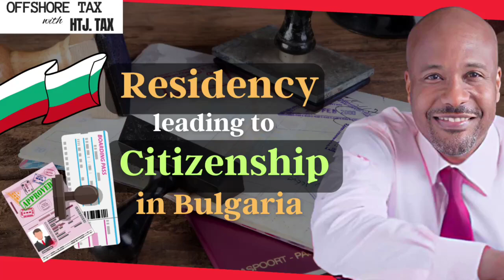[ Offshore Tax ] Residency leading to Citizenship in Bulgaria.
In 2022, Bulgaria more or less canceled its Golden Visa Program, often known as the Citizenship by Investment scheme, which allowed foreigners to acquire residency in Bulgaria if they invested a minimum of 500,000 euros ($550,000); and citizenship if they invested a total of one million euros ($1.1m) in this Balkan country.

TIMESTAMPS:
0:00 INTRO
0:20 Citizenship by investment in Bulgaria
1:30 Setting up a company in Bulgaria
2:55 Bulgaria a competitive country
3:42 Currency in Bulgaria
4:20 OUTRO

DERREN JOSEPH:
Now thanks for that. You've mentioned as well, you know, starting a company to hold Bulgarian real estate, and I guess that's a nice segue into the citizenship by investment. So yes. Can you talk a bit about citizenship by investment in Bulgaria?

ROSITSA ANEVA:
Yes. You are a big specialist for a golden visa in Bulgaria. We had Golden Visa also, but European Union requested countries to change programs and Bulgaria was the first of one of the first countries which made such changes. And so now we haven't such thing as a golden visa, but we changed this golden visa with very interesting program investments here in which you can buy a yes investment funds, if you invest in investment funds, you can get this golden visa. Golden is, it's not the same but old, old named Golden Visa. Now it's an investment here you can purchase shares in Bulgarian companies. This is the option also you can, you can buy shares from the Bulgarian stock exchange. Right.

DERREN JOSEPH:
So typical, so typical stuff like once the company is creating a certain number of jobs and contributing to the economy and stuff like that. So, I, I guess what you're saying because you know so we are recording this in February 2023 and this month already, I think the headlines have been Portugal and Ireland. Yes.

ROSITSA ANEVA:
In Greece also Greece

DERREN JOSEPH:
And Greece as well. Yeah, the Golden Visa program. So, so in that sense, Bulgaria, as you said, they were more proactive and you know, they restructured their situation so that it's a residence by investment, and then after becoming a permanent resident for two years or six years, you can apply for citizenship. But you have to be a proper resident of Bulgaria first.

ROSITSA ANEVA:
Yes. And you can use the citizenship, to go to many countries, you know, as a European Union citizen, even, even then, we are not in Xen. You can go to many countries with this citizenship and it's very interesting. Bulgaria is a very interesting country because our border with Turkey made us very competitive. After all, Turkey is a big producer of goods and in Bulgaria, you can stock our here they're goods and sell them all over Europe.

DERREN JOSEPH:
And so it's like an entry point into Europe. Yeah.

ROSITSA ANEVA:
Yes. And because we are a very close country to Turkey, we are going there without a visa. Just go just to the border and you are there and you can buy everything.

DERREN JOSEPH:
Right. And just, to add to what you said, so the minimum investment for the residency by investment program is 250,000 or 300,000. Yes. Right? Yeah. Euro even though it's not or what, what is the currency in Bogar? Is it lev?